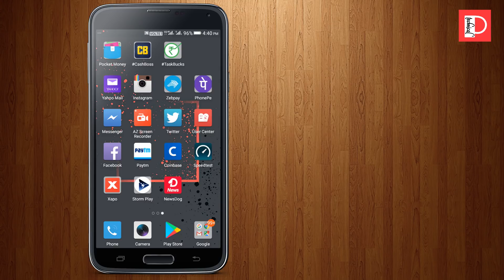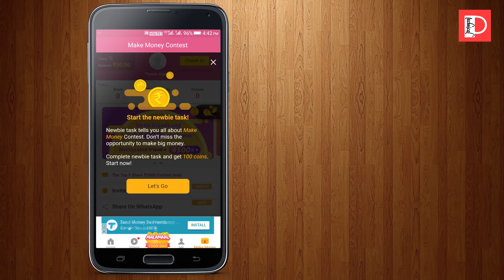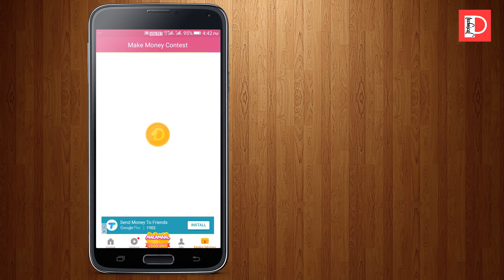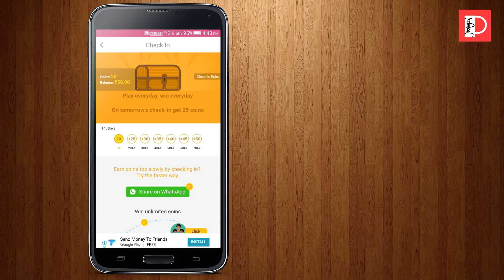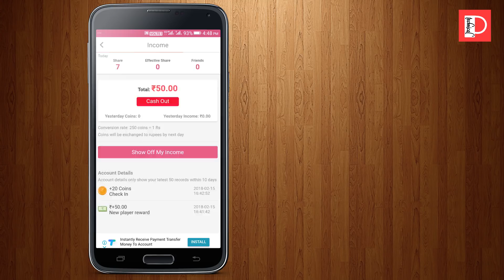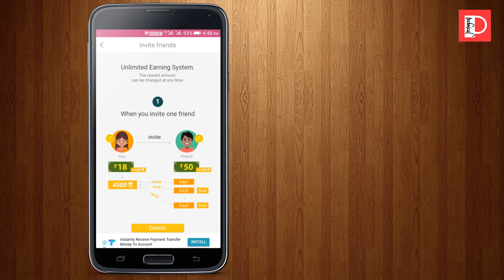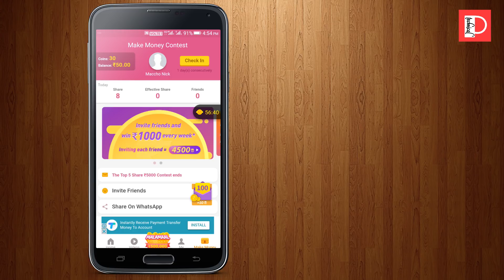Viral न्यूज़ पढ़के पैसा कमाओ Loot Lo- 500000/- Rupees Paytm Cash MalaMaal Offer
Earn Money Using This Awesome Application Upto 500000 Rupees , News Reading App..